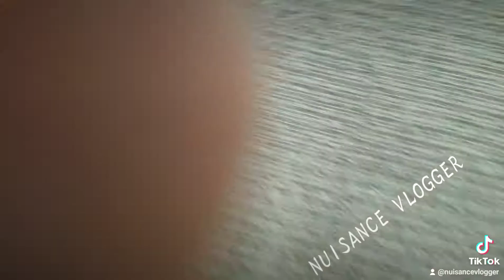Piloto Nadisgrasya ang minamanihong eroplano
@nuisance vlogger